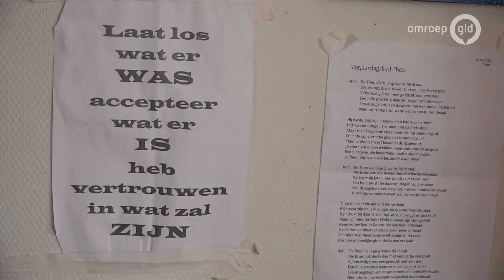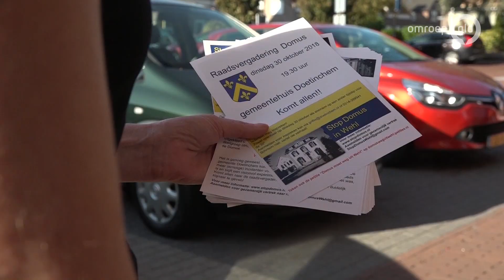Weerstand van Wehl heeft groot effect op bewoners Domus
WEHL - De tegenstand in Wehl tegen de Domusopvang van het Leger des Heils heeft grote effecten op het gedrag van de bewoners van de Domus. Dat zegt Wendy de Ruiter, medewerker in de Domus: 'Juist die reacties versterken het gedrag van de bewoners extra en dat maakt het nog moeilijker'.